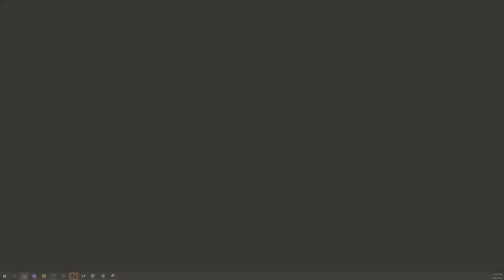Project M Theatre- Fearless (Lucario) Vs. Flarp (Luigi) - Pool 4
The Project M Theatre was a Project+ Event that took place from March 26th-27th, 2022.

The bracket and more details can be found